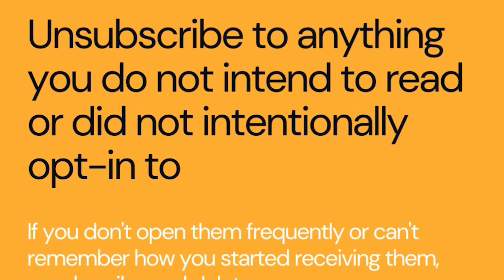How to stop your email from driving you crazy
Micro learning series with LawPavilion